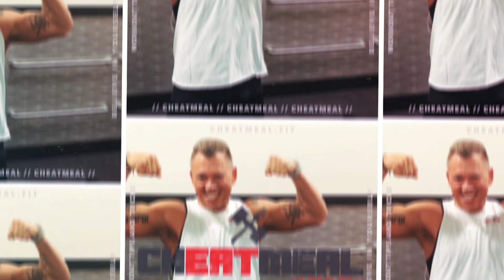Welcome to CheatMeal with Whitt Piker! - Intro Video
Welcome to CheatMeal with Whitt Piker! I'm a 45 year old personal trainer who, over 20 years ago, lost 100 pounds by dieting, exercise, hard work, and determination. One of the things that got me through was my weekly cheat meal. I designed a show that's a little about nutrition, a little about fitness, and a whole lot about cheat meals. I'm going to take you to some of my favorite restaurants and show you how I cheat. Welcome to CheatMeal!